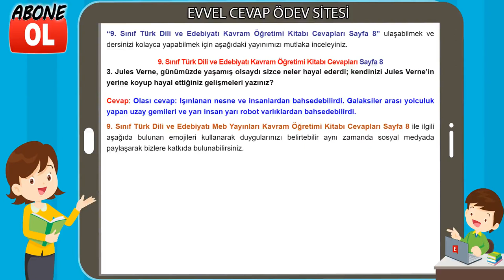9. Sınıf Türk Dili ve Edebiyatı Kavram Öğretimi Kitabı Cevapları Sayfa 8